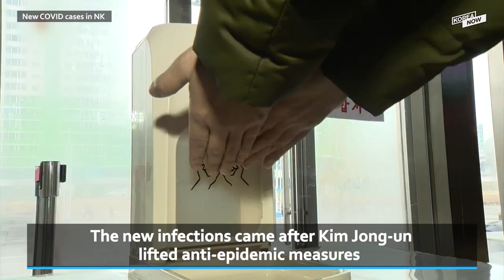Lee Jae-yong visits Samsung Engineering/ S. Korea, China mark 30th anniversary of diplomatic ties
1. S. Korea, China mark 30th anniversary of diplomatic ties with joint ceremonies 00:07

2. NK reports 4 new fever cases after declaring victory over COVID-19 00:41

3. Samsung Vice Chairman Lee Jae-yong visits Samsung Engineering 1:10